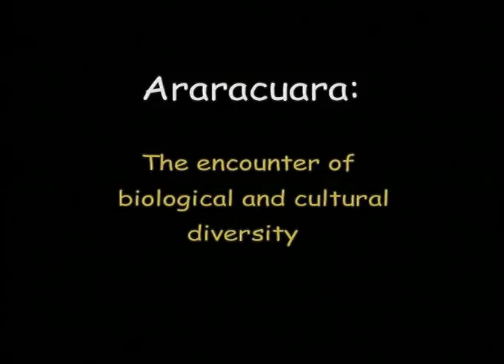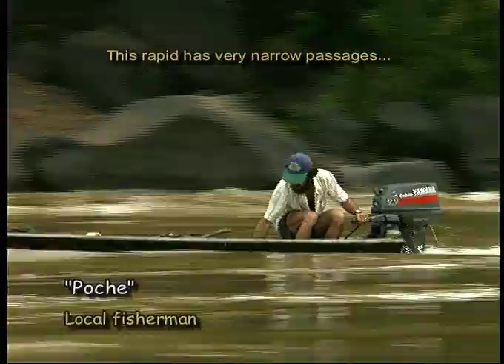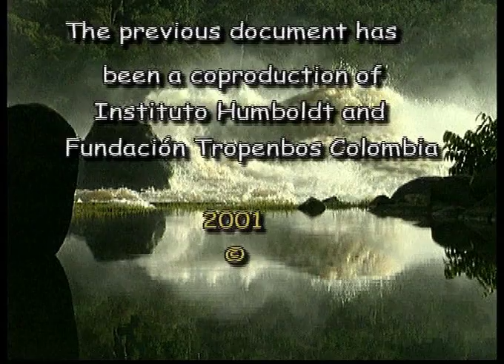Araracuara - The encounter of biological and cultural Diversity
Video co-produced by TBI Colombia programme and the Alexander von Humboldt Biological Resource Research Institute.
Camera and photography: Mauricio "Pato" Salcedo ... (meer info)   (minder info)